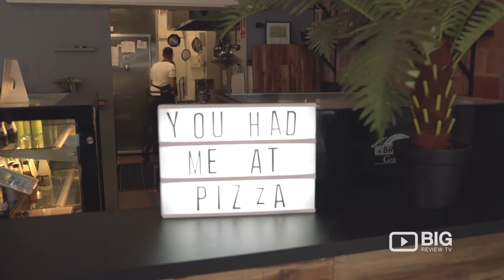Good Pizza: Contemporary Woodfire Pizza Restaurant and Bar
Have you ever wondered if there could be more to the run-of-the mill pizza? Look no further; GOOD PIZZA Alexandria sports an entirely original menu. At Good Pizza, we combine contemporary local ingredients and techniques with traditional methods.

We hand stretch our dough, which is cold fermented over a 24hr proving period and of course cook using a wood-fire oven. The result is the old meets the new, culminating deliciously in an alluring synthesis of worlds and creating the ultimate options for meat, seafood, vegetarian, and vegan pizza in in Sydney.

Good Pizza
4/662 Botany Road Alexandria, Sydney NSW Australia 2015

VEGAN PIZZA? WE’VE GOT YOU COVERED.
We create vegan dishes that hold up full flavour and texture on their own, not just a main meal with the protein element removed. Our Millennial is our flagship example of that. It includes char grilled eggplant, roasted capsicum and smashed avocado with fresh parsley and fennel fronds. It’s full of texture and flavour, and doesn’t feel like it needs some dairy or meat to become a meal.